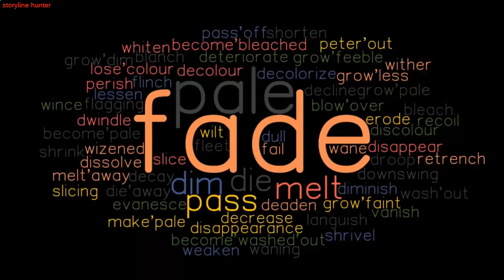Movie Recap | storyline hunter